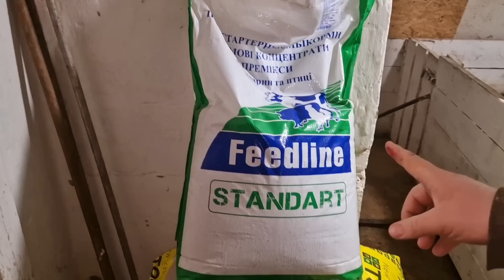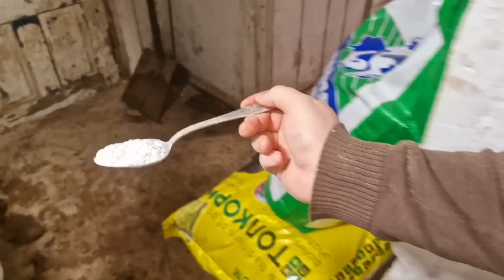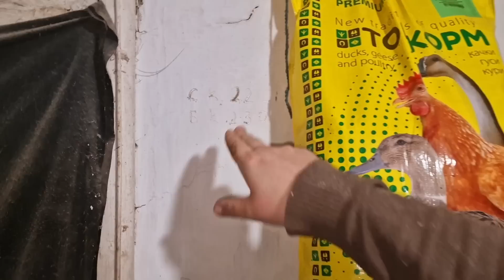31 января 2023 г.